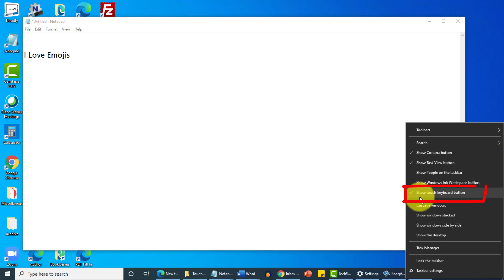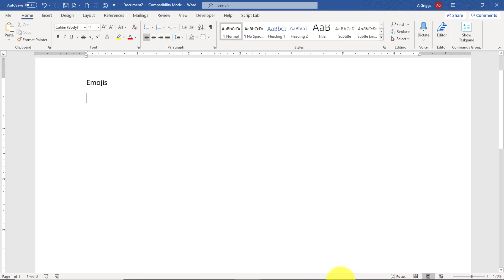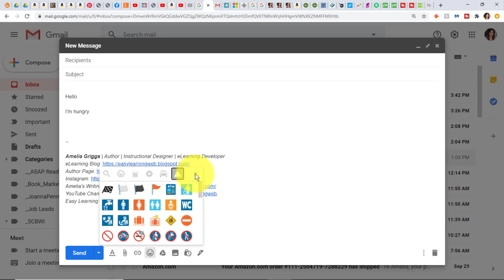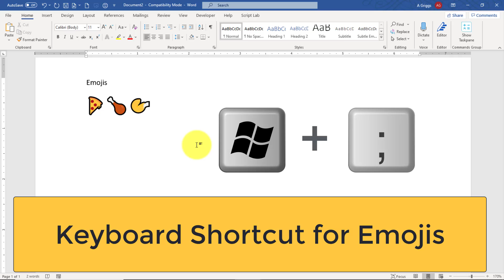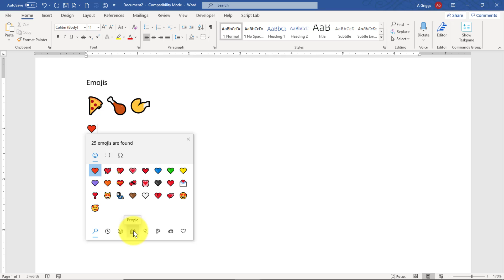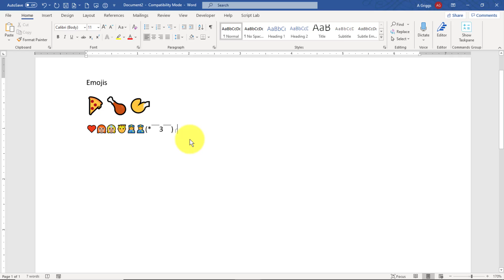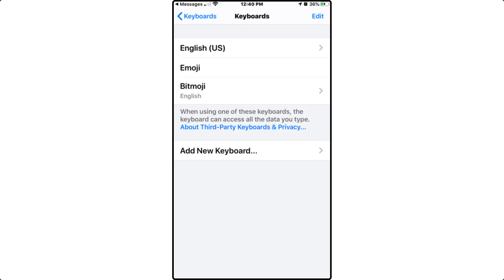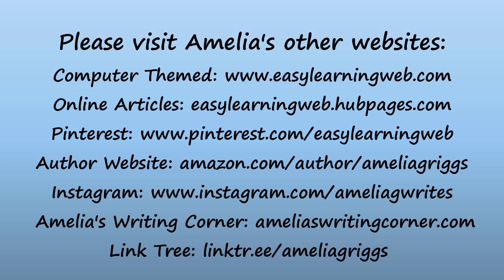EMOJI KEYBOARD FOR WINDOWS 10 | EMOJI KEYBOARD SHORTCUT | IPHONE EMOJI | EMOJI TIPS AND TRICKS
Wondering how you can access emojis on your computer? Do you have your emojis accessible on your iPhone when you text as a keyboard option? On a computer, you can access emoji's or emoji icons via the Touch Keyboard, and there's also a secret keyboard shortcut too! By accessing emojis on your computer via a special keyboard shortcut, you can access additional options including changing the skin color of people and hand gesture emojis. On an iPhone or other mobile devices, if you don't see emojis when entering text, you may need to add Emojis as a keyboard option. Learn more in this video. Watch until the end for lots of tips and tricks!

In this video:
00:00 - 00:11 Intro
00:12 - 01:40  How to Turn On/Off Touch Keyboard (in Windows 10)
01:41 - 03:02  How to Access Emoji icons via the Touch Keyboard
03:03 - 04:20  Gmail Emojis vs. the Touch Keyboard Emojis
04:21 - 06:52  Keyboard Shortcut for Emoji Popup Box
04:48 - 04:58  Emoji Tool Tip Descriptions
04:59 - 05:33  Emoji Search Feature
05:34 - 05:46  Emoji Category Descriptions
05:47 - 06:29  Emoji Skin Color Palette (People Category)
06:30 - 06:47  Kaomoji Emoticons and Symbols
06:53 - 08:31  How to Access Emojis on your iPhone
08:04 - 08:24  What are Apple Memojis?
08:25 - 09:15  Conclusion

Video Summary:
This video shows you how to find and use an Emoji keyboard in Windows 10 using both the Touch Keyboard and via an Emoji Keyboard Shortcut. It also demonstrates how to add a new keyboard on your iPhone to access emojis while texting.

By Amelia Griggs @ 2020